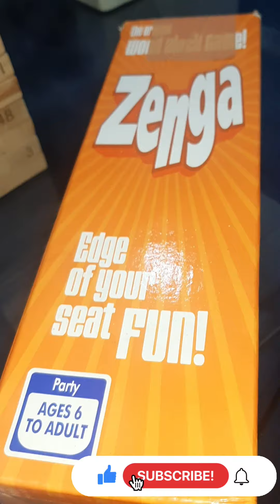4th Vlog || zenga fun play || Making domino || Sichi Vlogs like 👍 subscribe and share.